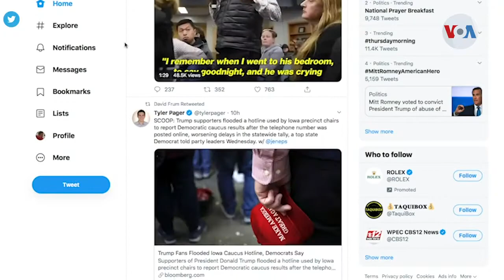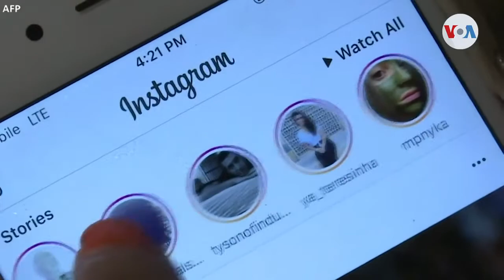Noticias falsas amenazan la veracidad y la imparcialidad en Latinoamérica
El Diálogo Interamericano y el Instituto de Estudios Avanzados de las Américas de la Universidad de Miami llevaron a cabo una conversación para hablar sobre el estado de la prensa en Latinoamérica. La desinformación, la violencia y la proliferación de medios que carecen de rigor periodístico fueron algunos de los temas discutidos.

¡Visítenos!